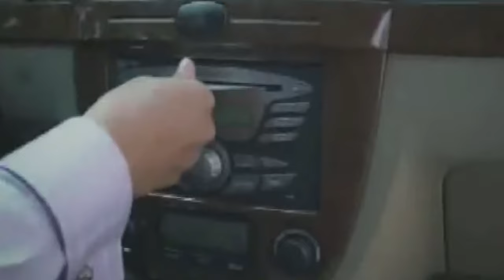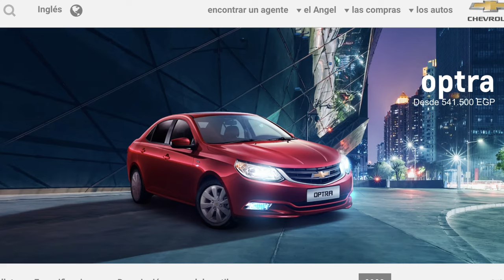CHEVROLET OPTRA 2023 💯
CHEVROLET OPTRA 2023 todavía se vende en 2023. En este video analizaremos un poco de la historia de uno de los autos populares de Chevrolet y además la información de su nueva versión 2023, como; precio, motor, equipamiento, seguridad y dimensiones.